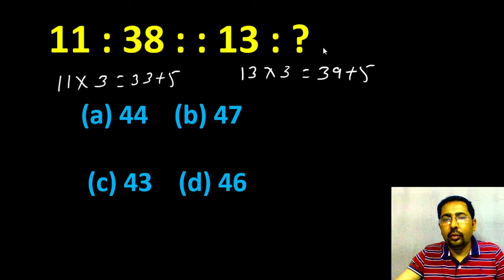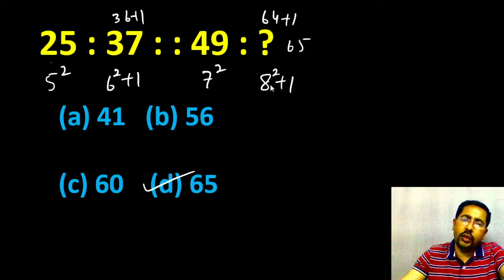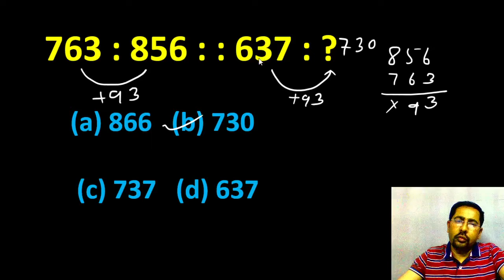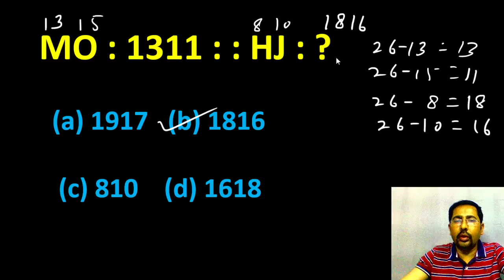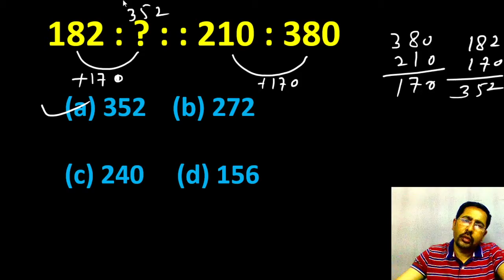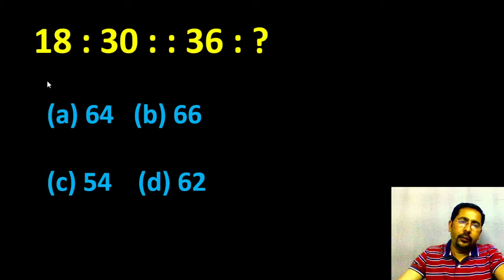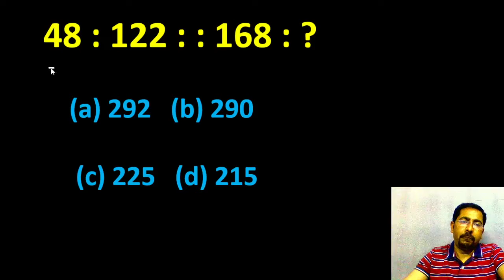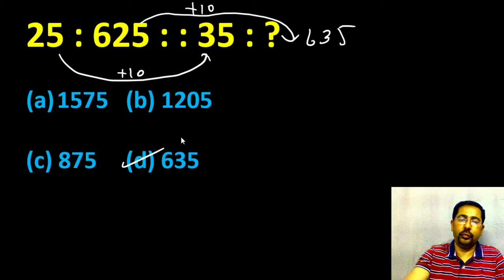Number Analogy (Part-2) | Reasoning Tricks & Shortcuts | By R N Thakur Sir !!